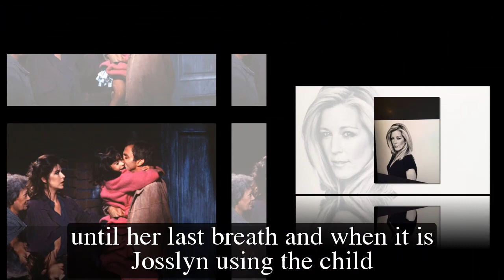GH Shocking Spoilers Joss used the pregnancy to beg Sonny to forgive Dex, Dex used it to finish